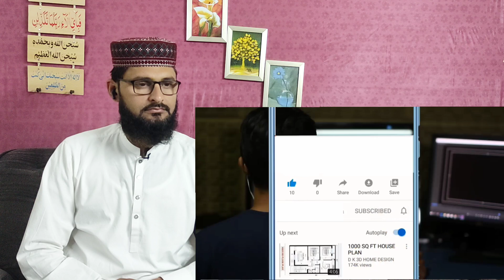ਹਰ ਸਿੱਖ ਨੂੰ ਇਹ ਗੱਲਾਂ ਪਤਾ ਹੋਣ | Facts About Golden temple | Harmandir Sahib | History | PAK react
Dear owner this is the demand of people
credit